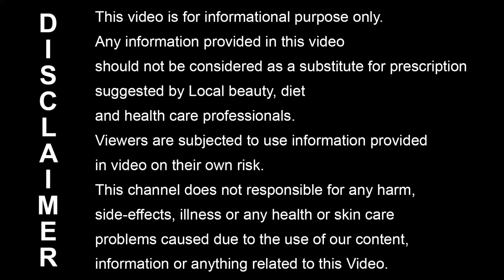चेहरे के अनचाहे बालों को हमेशा के लिए हटाने के असरदार उपाय/ how to Remove Facial Hair/ Ingrown Hair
In this Video, I will tell you tips to Remove Facial Hairs in Hindi. Chehare Ke Anchahe Bal Hatane Ke Uay Janane Ke Liye Ye video dekhe. Video Hindi me hai

बेसन, हल्दी और दूध का मिश्रण चेहरे से अनचाहे बालों को हटाने के लिए उपयोगी है
भिगोये हुए मेथीदाना और हल्दी का मिश्रण चेहरे से अनचाहे बालों को हटाने के लिए उपयोगी है

Mixture of Gram Flour, Turmeric & Milk Helps to Remove Unwanted Facial Hairs
Mixture of Soaked Fenugreek Seeds & Turmeric Helps to Remove Facial Hairs